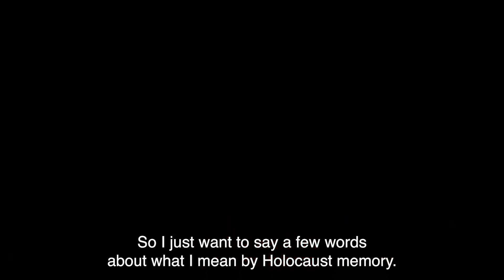Perez Academy Presents: Holocaust Memory - Walter Reich & James Kirchick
Walter Reich and James Kirchick discuss Holocaust memory and education at Shabtai DC 02-7-23.

Walter Reich is the Yitzhak Rabin Memorial Professor of International Affairs, Ethics, and Human Behavior, GWU
 and the Former Director, United States Holocaust Memorial Museum.

James Kirchick is the Author, Secret City: The Hidden History of Gay Washington

Shabtai is the Global Jewish Leadership Society based at Yale University.

Perez Academy is Dedicated to Strengthening the Eternal Jewish Homeland of Israel and Battling Vile Jew-Hatred on University Campuses and the World at Large.